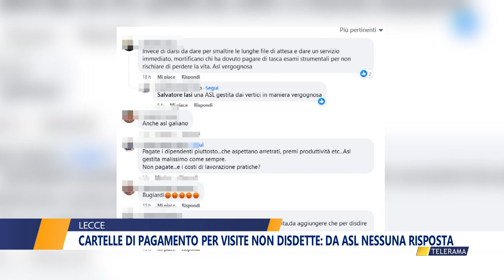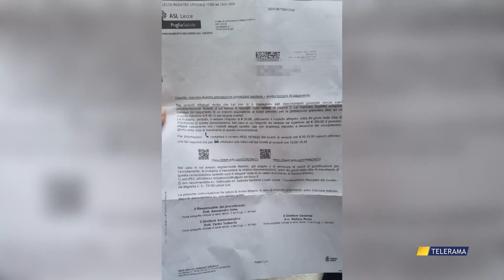CARTELLE DI PAGAMENTO PER VISITE NON DISDETTE: DA ASL NESSUNA RISPOSTA